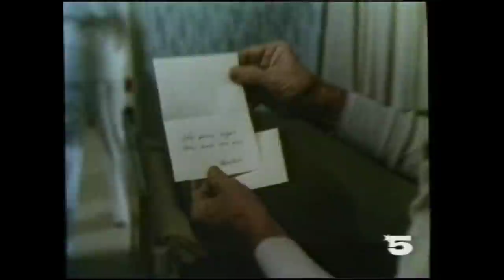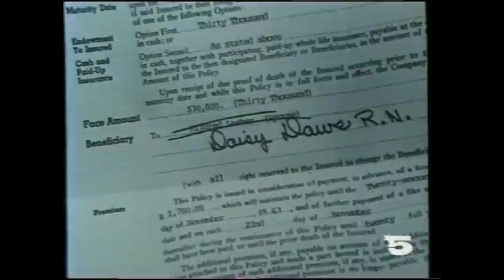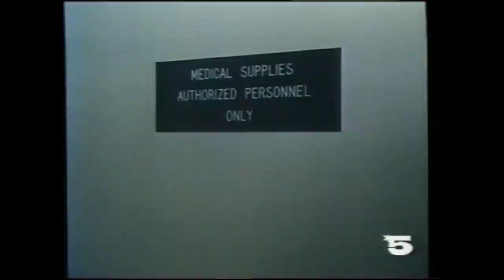Téléfilm "Meurtres au Crépuscule" - 1985 - VF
Titre VO : Amos
Note : Le son est "bas" car le signal sonore est faible sur la réception câblée (Réception en Belgique) de La Cinq à l'époque.
Note 2 : Le Pitch est 2 à 3% plus élevée que la version original (d'où la mention "Diffusion Télévision" en début de film)
Synopsis : Elizabeth Montgomery interprète Daisy Daws, l'inquiétante infirmière en chef d'une résidence pour personnes âgées, qui utilise des méthodes bien étranges afin de se débarrasser de certains résidents malades et alités. Elle fait régner la terreur jusqu'à ce qu'un nouveau venu, Amos Lasher (Kirk Douglas), un homme qui ne s'en laisse pas imposer, contrecarre les projets de Daisy...